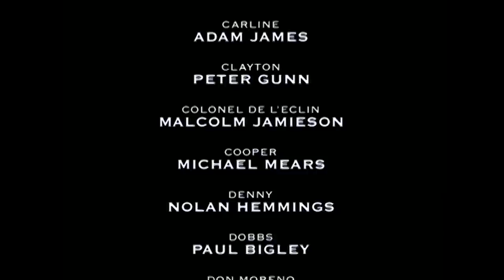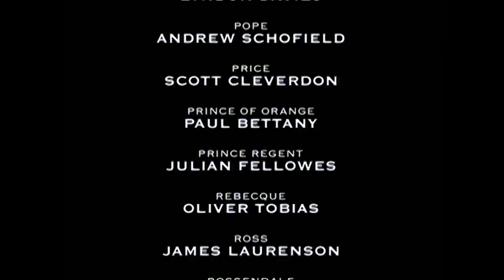Sharpe The Legend (Part 4) | Bonus Features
Join us for part 4 of the Bonus Features of Sharpe: The Legend!

Rifleman, Cooper fought alongside the swashbuckling Richard Sharpe throughout the Peninsula Wars.

In these bonus features, we look back on all the adventures and romances that Sharpe's senior officer got up to!

Welcome to the OFFICIAL Sharpe YouTube Channel.

Follow Sharpe, a fictional British Soldier as he fights during the Napoleonic Wars!
Sharpe is a British period drama series starring Sean Bean as Richard Sharpe, and Daragh O'Malley as his second in command, Patrick Harper.

Throughout the series, Sharpe gradually gets promoted through the ranks but makes a number of dangerous enemies along the way. Eventually, his success gains him a steady promotion, and by the end of the Napoleonic Wars, he becomes Lieutenant-Colonel Sharpe!